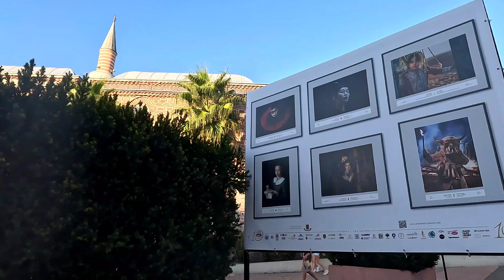ПЛОВДИВ - ЦЕНТЪР / PLOVDIV- CITY CENTRE - BULGARIA /Cinematic 4K UHD Video/,2023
Producer:Kanchaldo Media Channel
Video edit by:Krasimir Markov
Location:Plovdiv city centre /Bulgaria